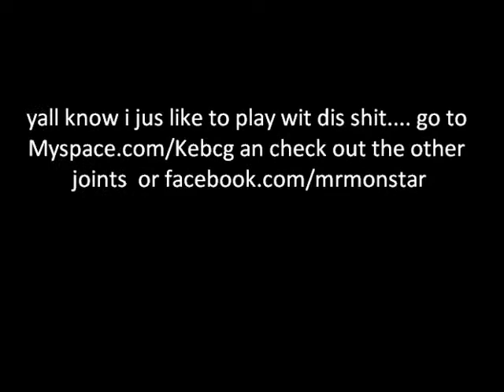K.e- Last 4 ever (Video)